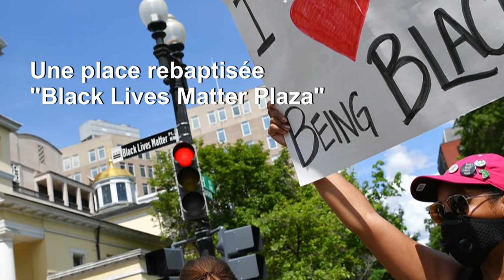A Washington, une place rebaptisée "Black Lives Matter Plaza" | AFP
Les mots "Black Lives Matter" inscrits en lettres capitales, une place rebaptisée au nom de ce mouvement antiraciste devant la Maison Blanche: la mairie démocrate de Washington apporte un soutien appuyé aux manifestants qui protestent depuis une semaine contre les violences policières et Donald Trump.